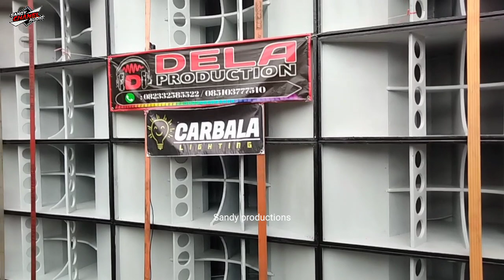Begini suaranya..!! cek sound Hadroh dela production hajatan horeg 12 subwoofer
assalamualaikum teman2 ok di video kali ini saya kembali mereview di acara hajatan horeg bersama dela production dengan tampilan baru warna putih berseri 12 subwoofer box CLA, dan kali ini kita akan mencoba cek sound dengan lagu Hadroh..?? kalau cek sound DJ sudah pasti horeg tapi bagaimana kalau cek sound nya pakai Hadroh...??? biar gak penasaran langsung saja kita simak videonya